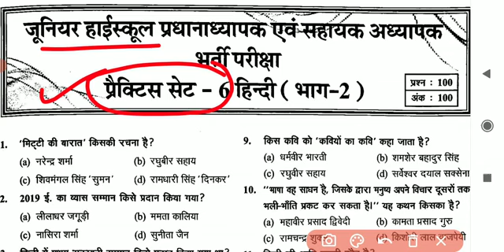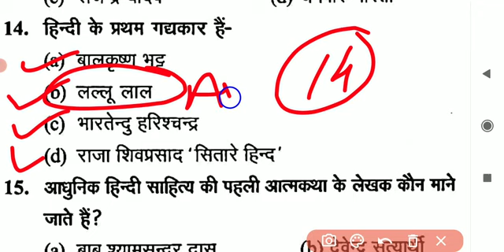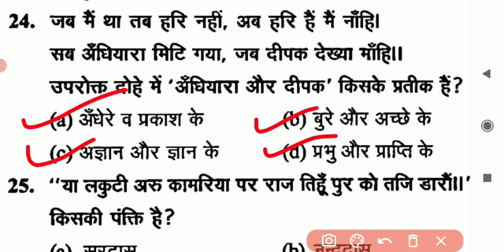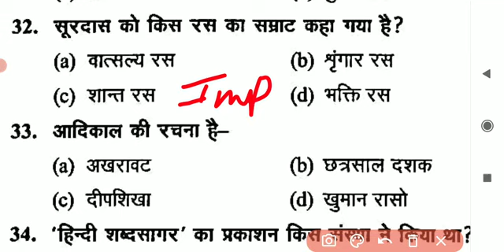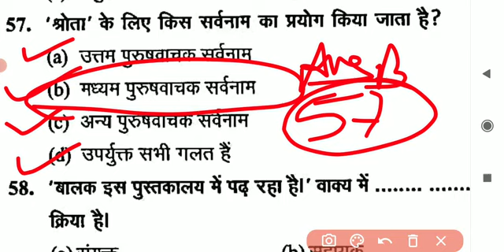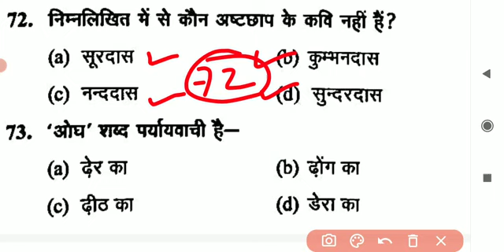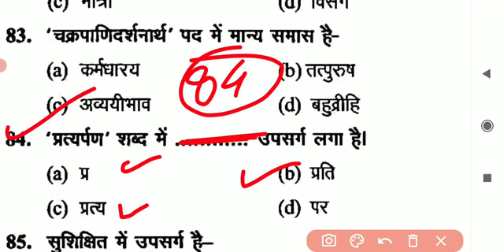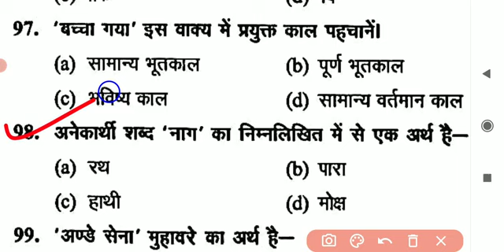Hindi Practice Set TGT PGT GIC UGC NET JRF hindi sahitya solved paper 2022। Hindi sahitya